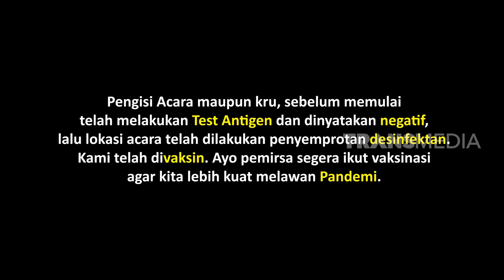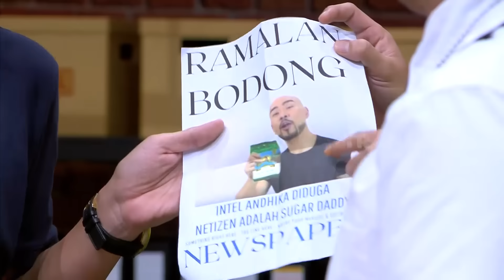[FULL] INTEROGASI ROSIANNA SILALAHI & KRISJIANA BIKIN TERUS-TERUSAN KETAWA| LAPOR PAK! (25/05/22)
LAPOR PAK!